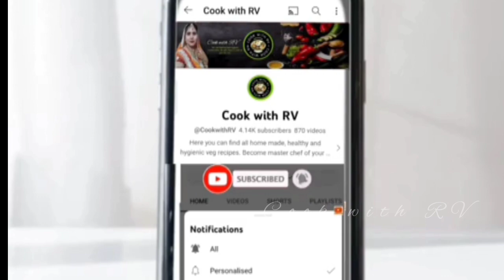Spring Roll Recipe| घर पर बनाएं स्प्रिंग रोल और शीट| Restaurant Spring Rolls Sheets Recipe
Spring Roll Recipe| घर पर बनाएं स्प्रिंग रोल और शीट| Restaurant Spring Rolls Sheets Recipe@CookwithRV

spring roll, veg roll recipe, restaurant style vegetable roll recipe, veg roll,veg spring roll without market sheet, vegetable spring rolls with home made sheets, restaurant spring rolls, बेस्ट स्प्रिंग रोल्स बनाने की विधि –restaurant spring roll sheet recipe

spring roll, spring roll sheet recipe, vegetable spring roll without market sheet, homemade spring roll sheet, eggless spring roll, snacks recipe, nashta recipe in hindi,